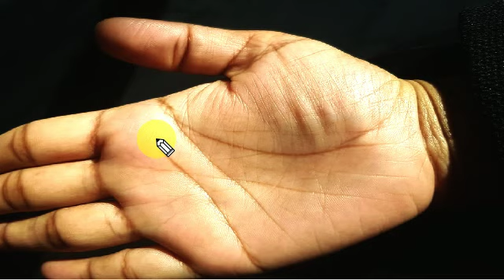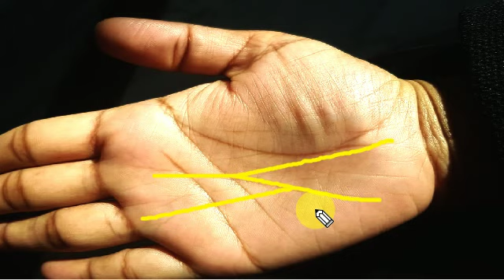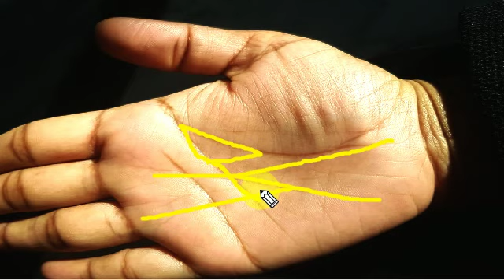lady luck | hast rekha